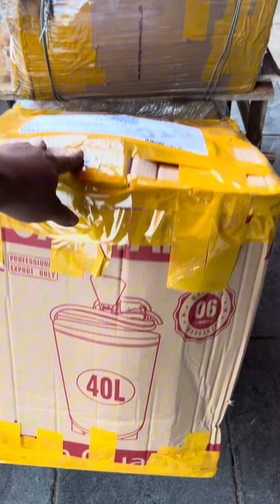NGON MÀ RẺ BỘ MÁY RỬA XE CAO ÁP 3KW ANOVI2500 TI SỨ CERAMIC